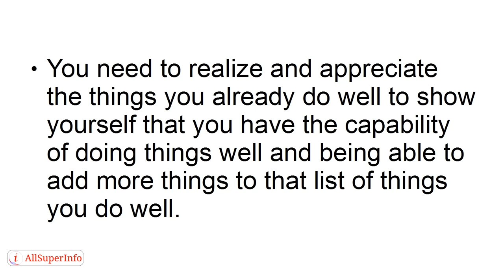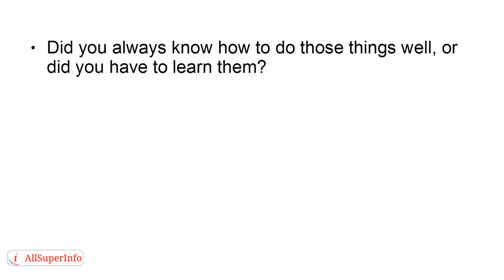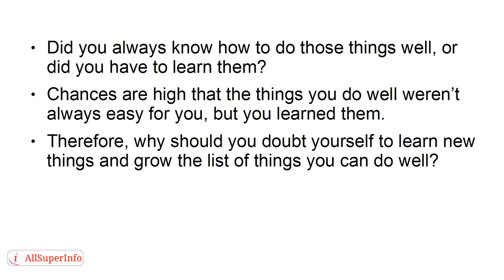09 Top 3 Ways To Overcome Self Doubt